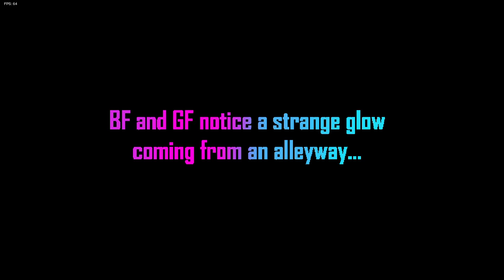Friday Night Funkin Smoke 'Em Out Struggle: Neo Edition Mod!